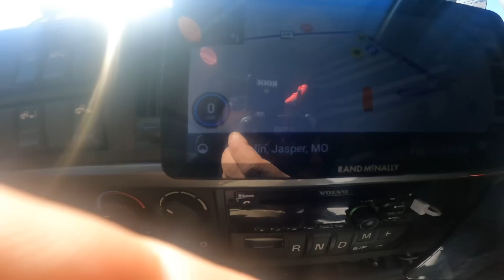#240 Ash Fork Arizona lugar incrível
Para mais paisagens incríveis, músicas inspiradoras e curiosidades sobre os lugares que passo, siga